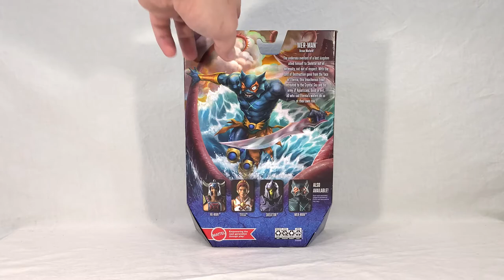MOTU Review: Revelation Mer-Man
Video review for Masters of the Universe Masterverse wave 4 Netflix Revelation Evil Warrior Mer-Man.

I'm also on Seibertron, Tformers, TFW2005, and Toy News International as Lore Keeper!

0:00 Introduction
4:05 Figure In-Hand
10:43 Origins Comparison
14:46 360 View / Final Thoughts